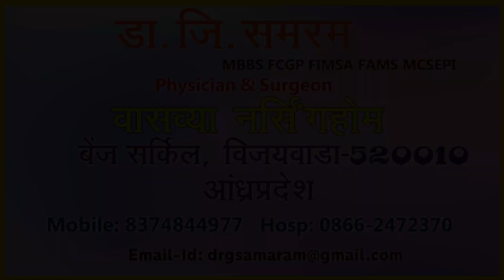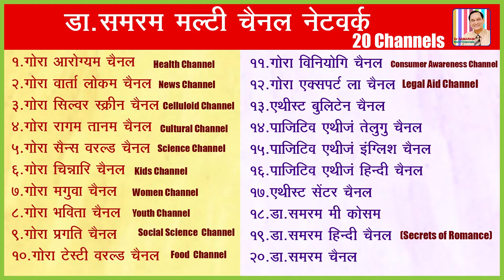ONE DROP SEMEN EQUA L TO...(709) in Dr Samaram Hindi Channel